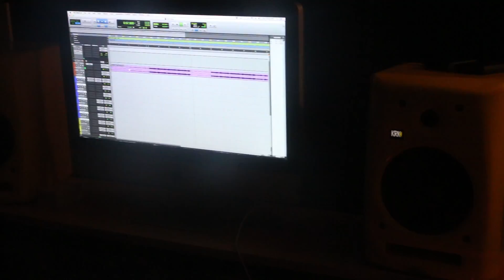D-Real Ft Kai Dezzy - Ain't Backin Down [In Studio Session] Shot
Make sure to follow the artist in this video right now on Twitter @KaiDezzy @Dreal91

Also follow the Director @DopeIsJuan
to stay up to date on all the latest news that going on.